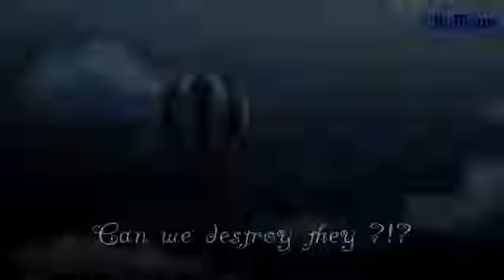Ubo Story Metal Dubstep Amv 3fN4kdPa92w spaces ru